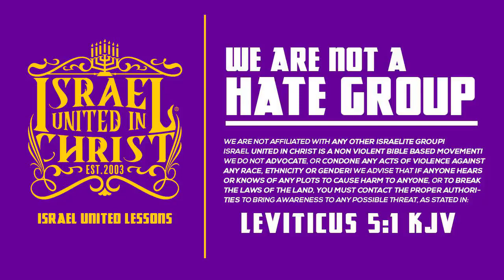IUIC | This Is The End Game!!!